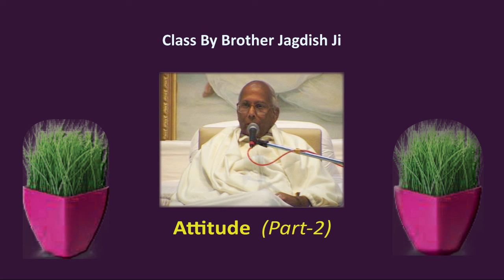Attitude (Part-2) Class by Brother Jagdish Ji (English)